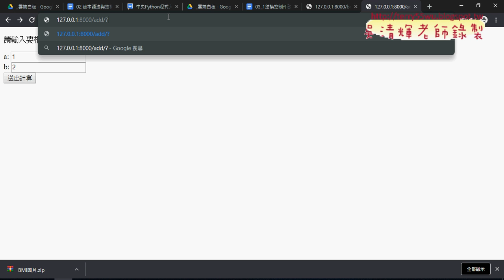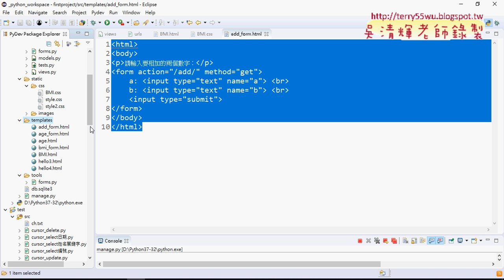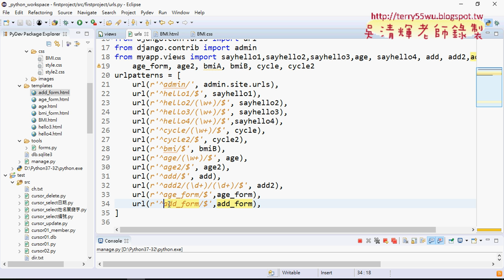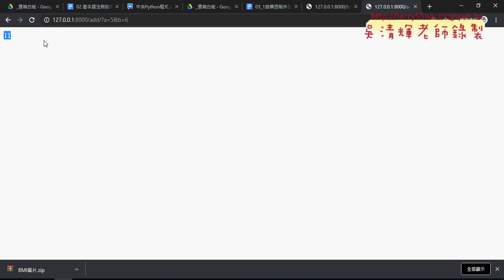07 增加表單計算結果